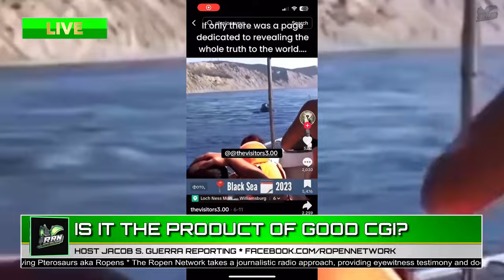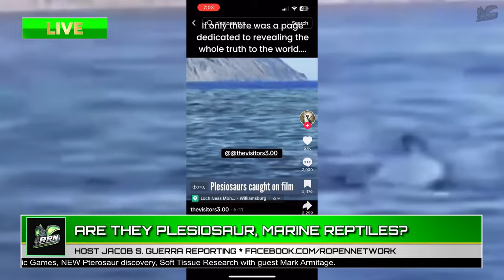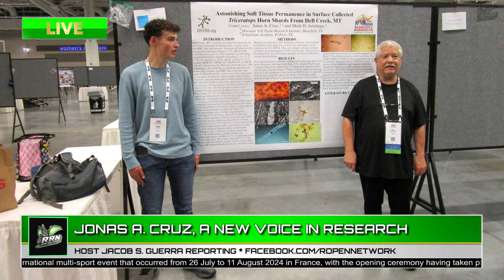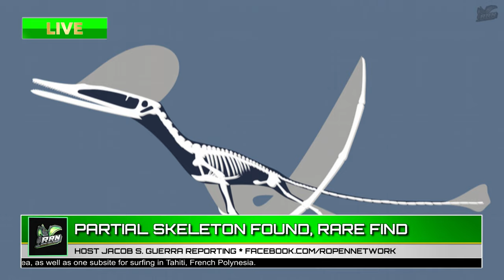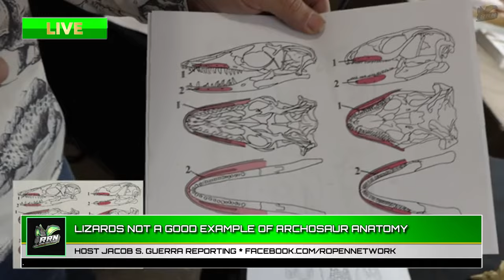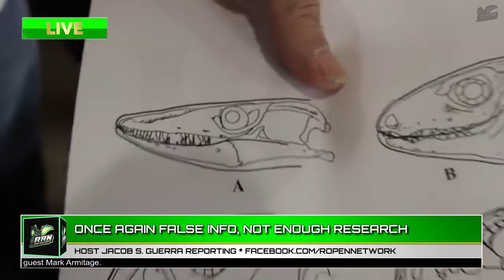NEW Pterosaur Ceoptera Evansae | Soft Tissue Advances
Chapters have been added Tap “More”
The Ropen Report is a news channel devoted to current world events, Sports, Cryptozoology, Creation Science and Evangelism. Todays topics include Ceoptera, the new Pterosaur discovery found in Scotland, Soft Tissue with Dr. Mark Armitage, and the Paris Olympics.
Welcome to the Ropen Network, also known as The Ropen Radio Network. Join us on an extraordinary journey delving into the fascinating realms of cryptozoology, wildlife, current world events, and biblical philosophical viewpoints. This network is devoted to the discoveries of the unknown to science as well as Creation Evangelism. Unlike armchair researchers, we document, we explore, we investigate. Jacob S. Guerra has been involved in this field of research for over twenty-three years. He is a business owner, legally qualified translator and investigator. Jacob has a background in zoology, chemistry and local government, if you've experienced an encounter that defies explanation, possess a captivating story to share, or require assistance in solving a perplexing case, you've arrived at the perfect destination.
00:00 Sea Monsters on Film, Real or Fake?
02:00 Soft Tissue Advances with Mark
19:31 NEW Discovery Ceoptera Pterosaur
21:22 UPDATE T-Rex Lip Anatomy
23:59 Blasphemy at Paris Games
25:41 Olympic Tribute